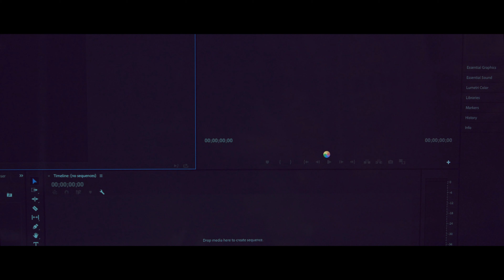BTS Media Writing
Le BTS Media Writing prépare aux métiers du journalisme, de la communication et des médias : télévision, presse, radio, Internet, agences de communication, communication interne des grandes entreprises et édition.